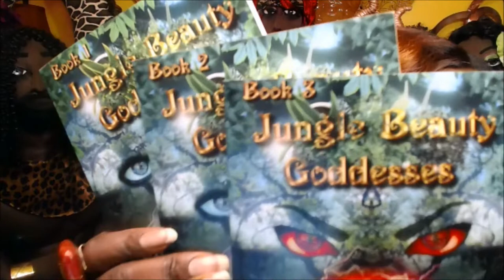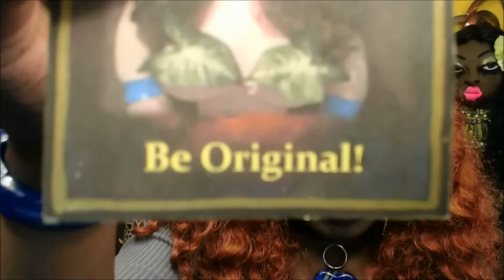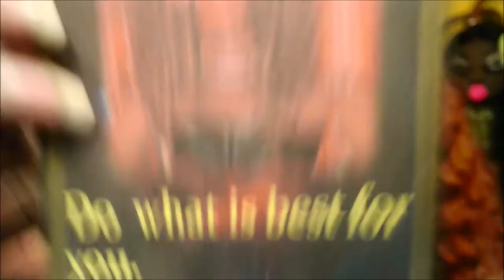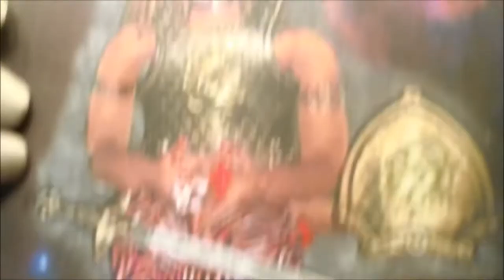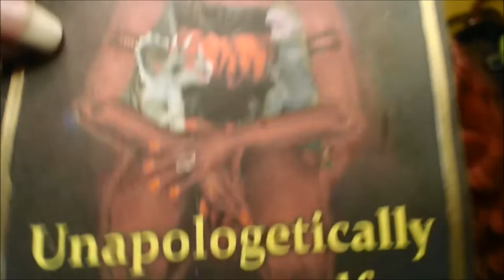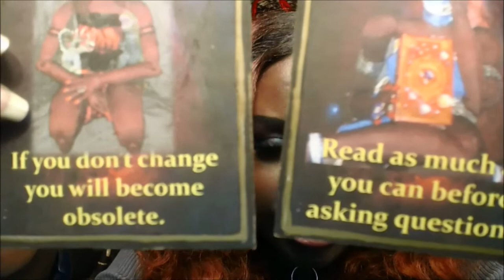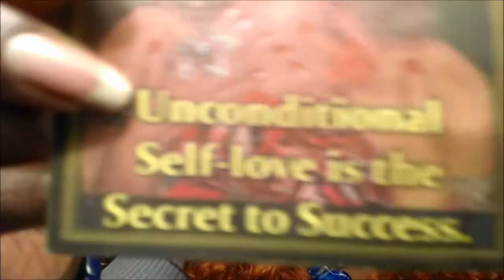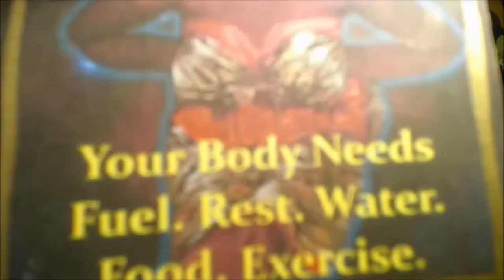Pick a Card Reading Today - Change Your Reality - Jungle Beauty Goddesses - Guidance Message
Pick a Card Reading - Change Your Reality - Jungle Beauty Goddesses - Guidance Message

 ~*~        1:20 Purple Divine Butterfly
~*~         19:59 Hot Pink and Black Floral Divine Butterfly
~*~         34:37 Lavender and Gold Divine Feminine Butterfly
~*~         50:44 Hot Pink and Green Paisley Divine Feminine Butterfly

Hello Dollings,